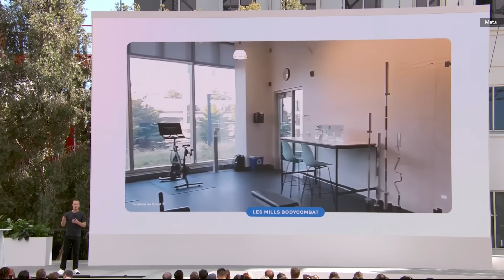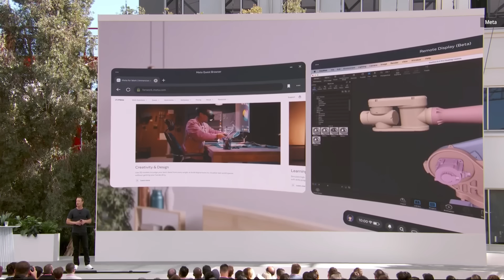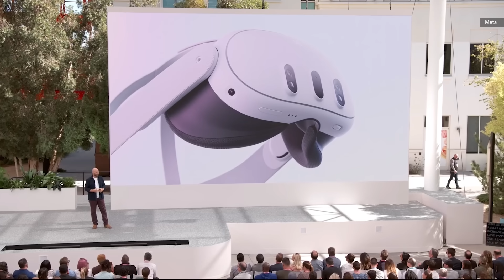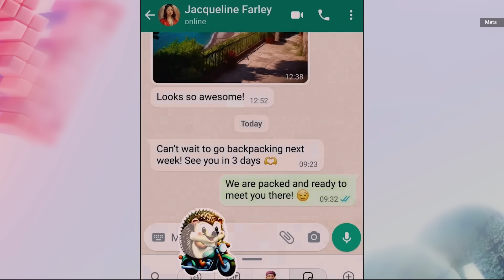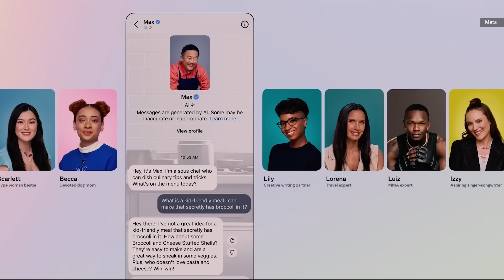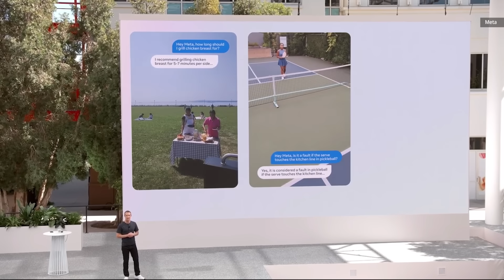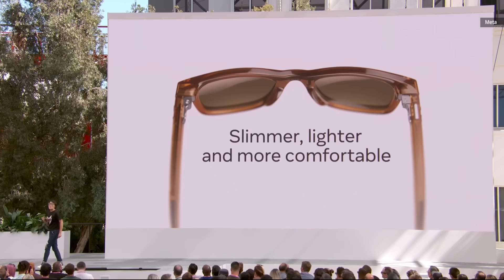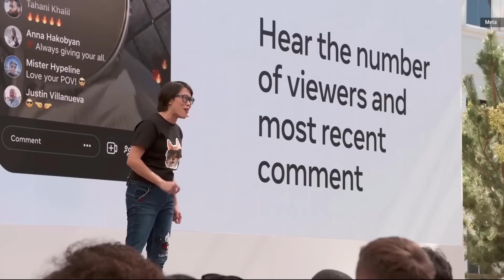Meta Connect 2023 keynote in under 16 minutes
At this year's Meta Connect, Meta made some very significant announcements about their devices, and improvements to their technology. They announced the new Meta Quest 3, new Rayban Smartglasses, advancements in their AI technology, and much more.